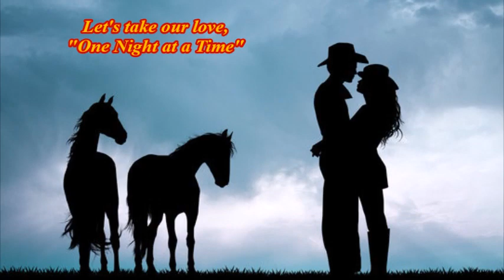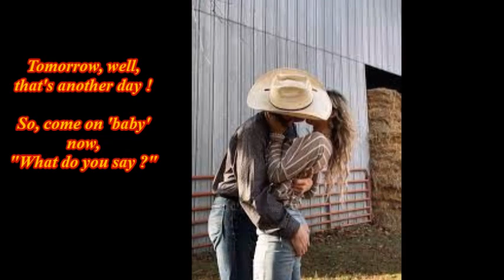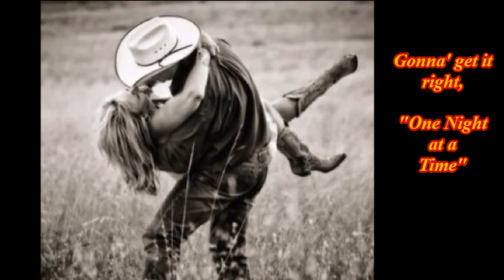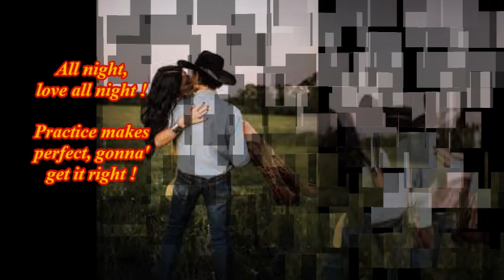ONE NIGHT AT A TIME - NEW VERSION (Cover) by Gunsmoke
Thought it was time for a new version of this great George Strait hit from 1997 which was written by Roger Cook, Eddie Kilgallon & Earl Bud Lee . If it's to your liking, please give it a 'like' and, if you haven't already, hit the 'subscribe' button so you won't miss any new videos as soon as they hit the channel.